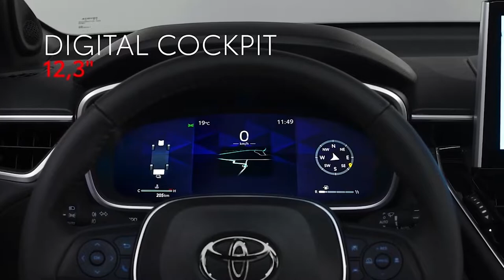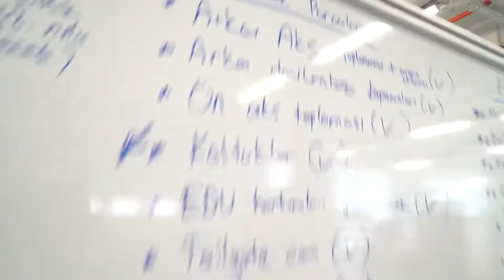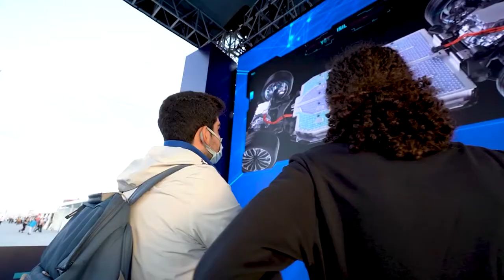OTOMOBİL DÜNYASINDA BU HAFTA! | 28 Kasım- 5 Aralık | OtoGrafi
Bu videoda Bu Hafta(28 Kasım-5 Aralık) yaşanan gelişmeleri ele aldık. Keyifli Seyirler...